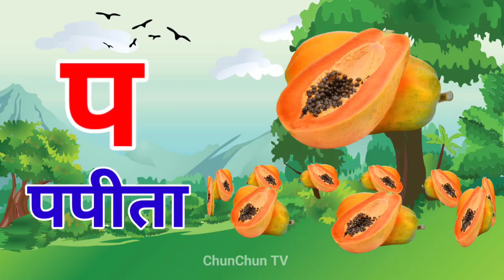अ से अनार आ से आम, हिंदी वर्णमाला, अआइईउऊ,क से कबूतर, a se anar aa se aam, हिंदीस्वरब्यंजन